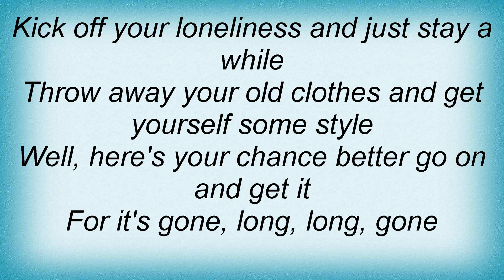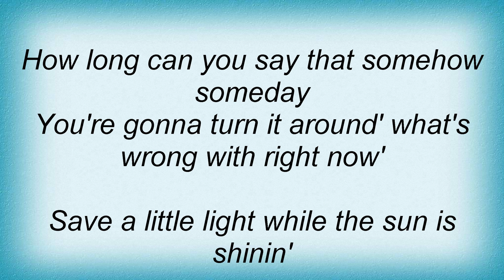Steve Azar - What's Wrong With Right Now Lyrics